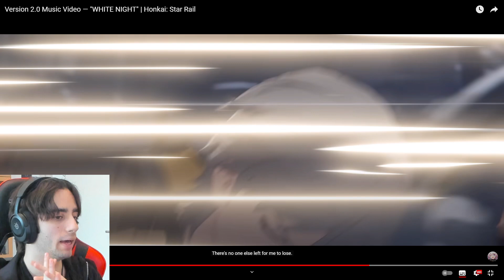THE MUSIC VIDEO IS FORE SHADOWING EVERYTHING! | Honkai: Star Rail | Faudiedauw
Yoyo waddup my beautiful dauwdies!
This is my Main Youtube channel!
I like to play and talk about Honkai : Star Rail.
On the current state and what might be in the next patch!